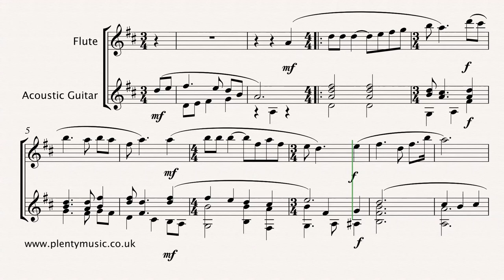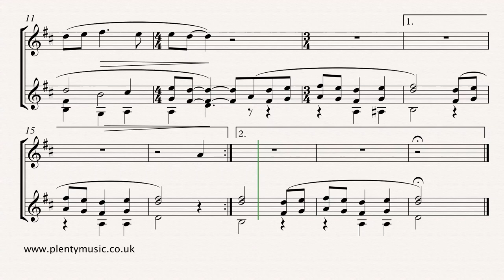Traditional American | Shenandoah arr. flute & acoustic guitar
Shenandoah is an American folksong and seashanty dating from the 19th and existing in many arrangements. Improve music practice routines using PlentyMusic sheet music and accompaniment downloads. To access this and other sheetmusic scores create a PlentyMusic account.

Shenandoah is a traditional American folk song dating from the 19th century. The song exists in many forms & arrangements and also became popular as a sea shanty in the 1800’s. The melody is beautiful and powerful well suited to being both sung and played as an instrumental. This arrangement is for flute & acoustic guitar.